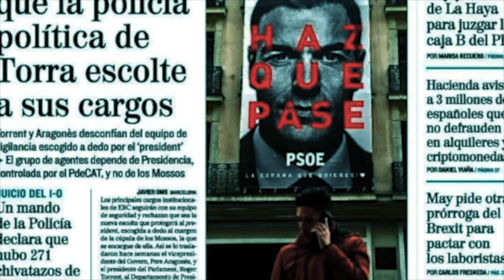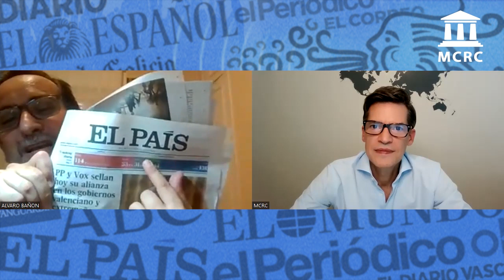Peajes en las autovías españolas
En el capítulo nº 67  del programa «La partidocracia entre líneas» Álvaro Bañón y Juanjo Charro analizan los siguientes artículos de la prensa española:

- El director de la DGT anuncia que en 2024 se implantarán peajes en las autovías y el Gobierno lo desautoriza. Publicado el 13 de julio de 2023 en el diario El Mundo:

- El PP aumenta su ventaja y suma seis escaños desde el cara a cara con Sánchez.  Publicado el 13 de julio de 2023 en el diario El País: